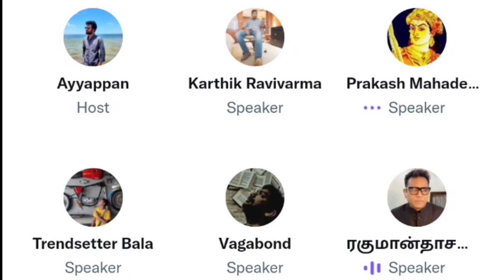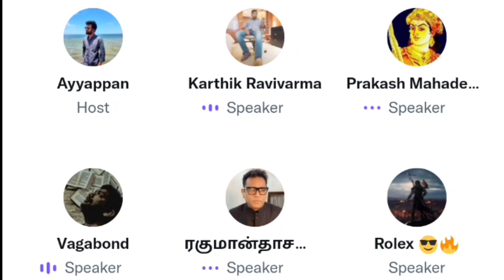Timepass space ல் பாடிய ரகுமான் | Karthik ravivarma Twitter Space | Twitter Space Tamil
Karthik ravivarma Twitter Space (15/09/2022) | Venthu thaninthathu Kaadu Review by Prashanth | Twitter Space Tamil